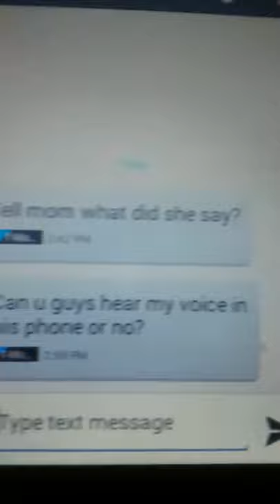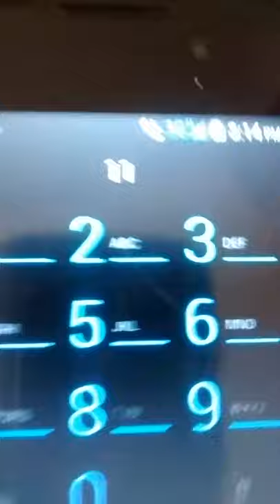INSTITUTE OF SOUTH LAND AMERICAN MUSLIMS INC